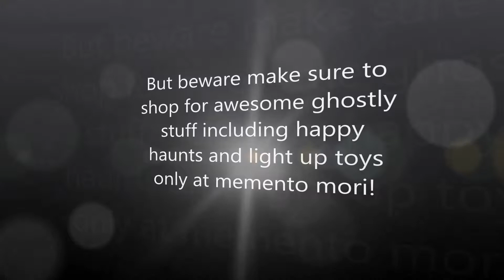Memento Mori-haunted mansion gift shop New!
Description: Disney world made a new gift shop for haunted mansion called Memento Mori a shop where guest can shop for ghostly things and scary scenery!